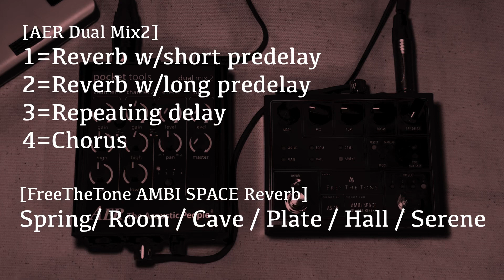AER Dual Mix2 Reverb VS FreeTheTone AMBI SPACE Reverb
Mic : iphone 11 pro

Yamaha THR-10C amp
Huss&Dalton 0 12fret Guitar
Anthem SL pick up